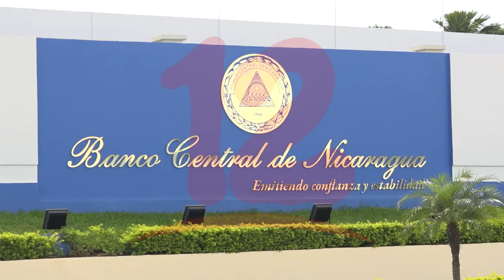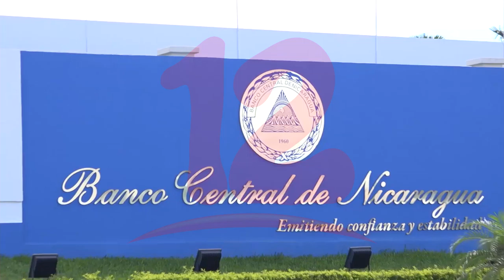Banco Central proyecta cierre de año con un crecimiento del PIB de entre 1.5 y 2.5%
NosResistimosAlEmbargo Banco Central proyecta cierre de año con un crecimiento del PIB de entre 1.5 y 2.5%